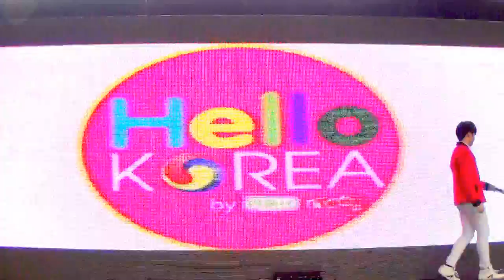131207 [1/3] Vongola cover SHINee - Hello + Lucifer @Hello! Korea by MBK & iTeen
Hello! Korea by MBK & iTeen